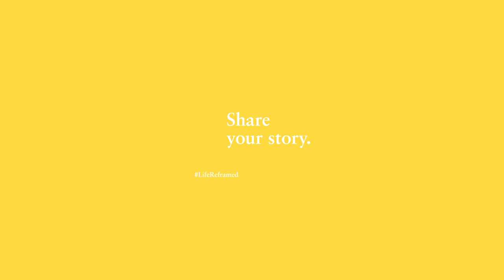LifeReframed | JOSEPHUS TAN: On Generosity | SGIFF 2014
Josephus Tan (Criminal Lawyer & Pro Bono Ambassador) shares about how film turned his life around, inspired his belief that skills and knowledge should be shared, and fuelled his mission in conducting pro bono criminal defence work.

LifeReframed is a campaign that examines the diversity of lessons learnt through film. Discover the wisdom that left an impact on these 12 inspiring luminaries. Join in the conversation to share the most valuable lessons you've learnt through film by tagging

- Share about how films reframed your perspective on life
- Nominate 3 friends to join the conversation on Facebook and Instagram.

Campaign by: SGIFF 2014
Campaign Videography by: Logue
Campaign Photography by: Rebecca Toh
Campaign Design by: Roots
Campaign Web & Social Media by: Matlock Stone

25th Singapore International Film Festival
4 - 14 December 2014